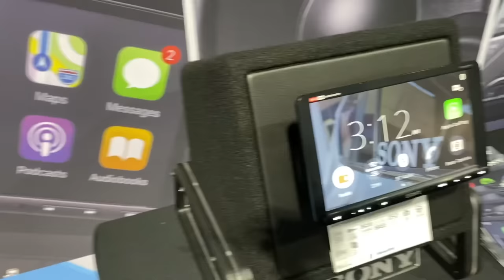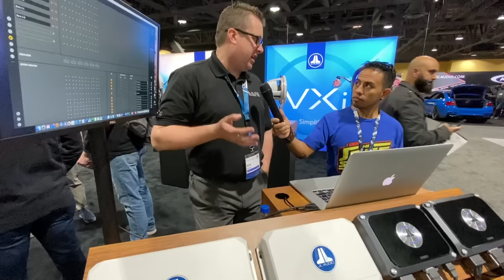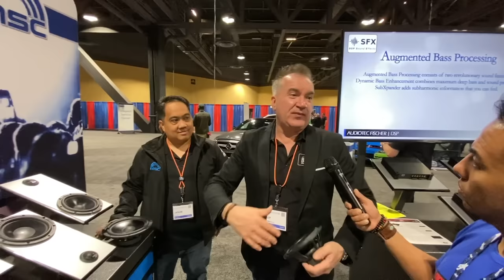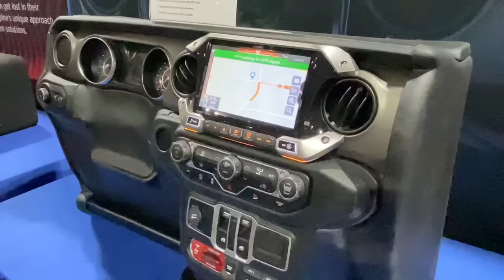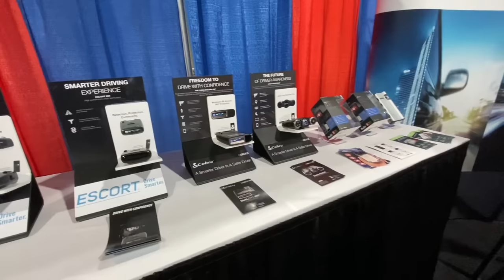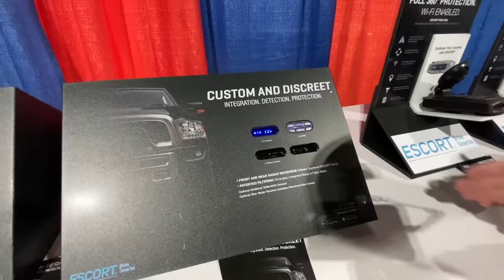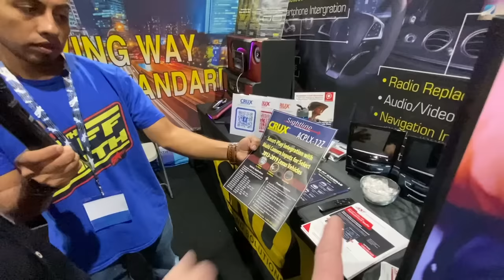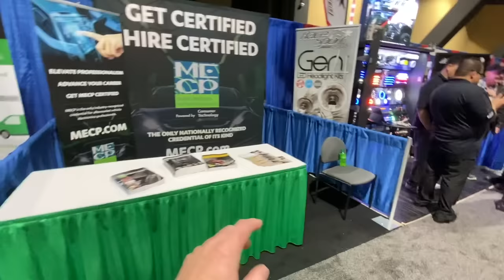Day Two Knowledge Fest 2020 Long Beach show floor tour brought to you by AudioControl